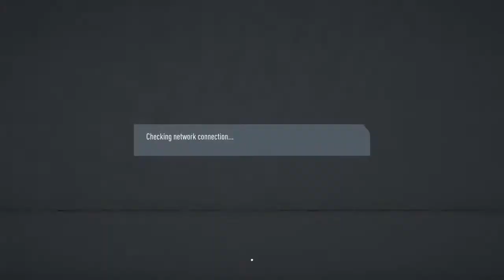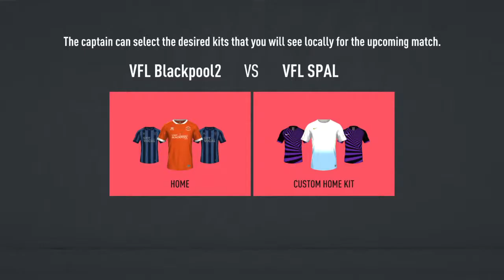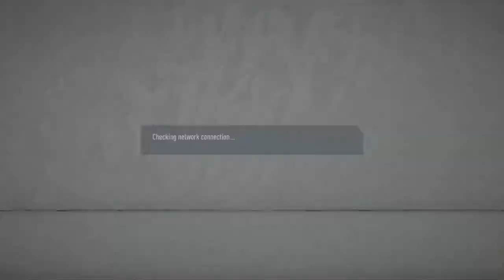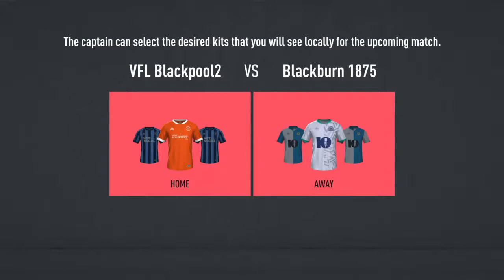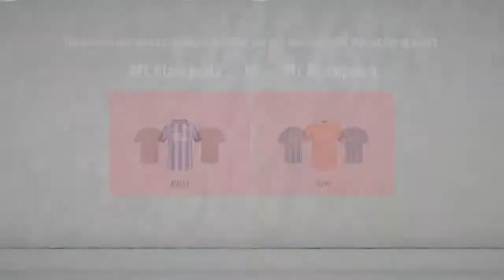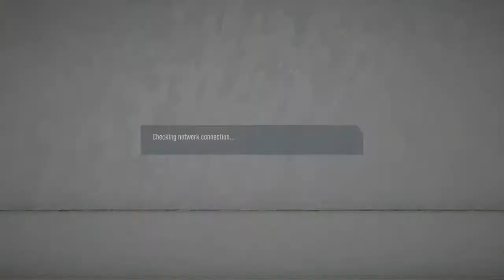DudeCJ_2002 VFL Blackpool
A BO3 clan fighting for victory over rivals